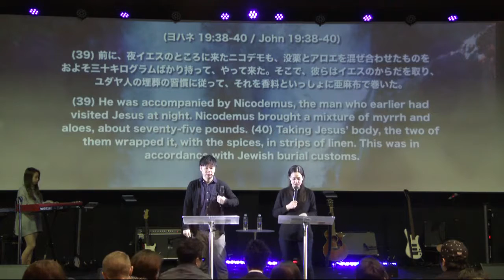ニコデモ～恥が取られ、大胆さが溢れ出るFebruary 2th 2017